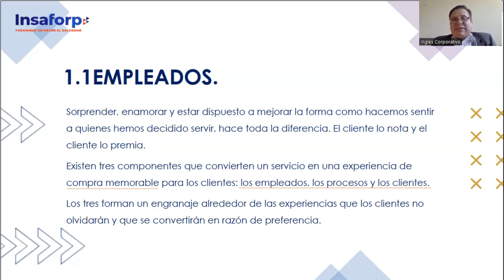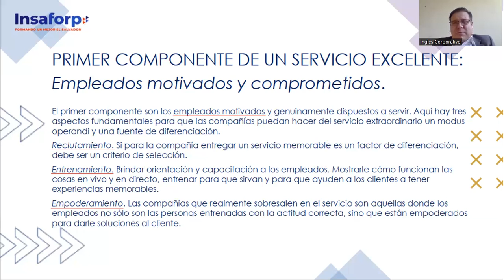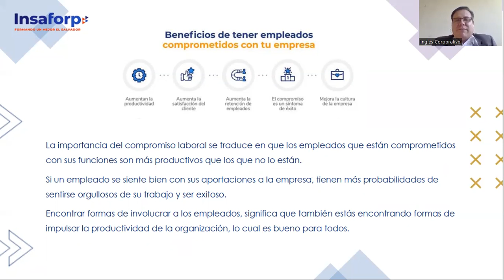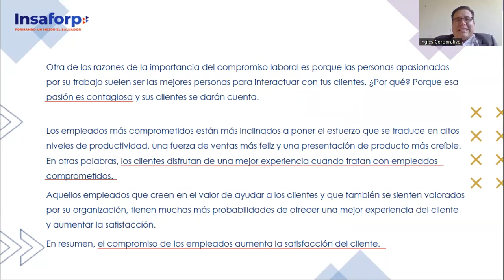1.1 EL EMPLEADO